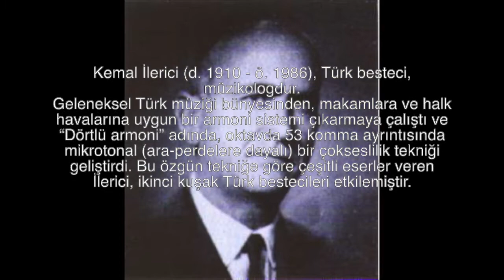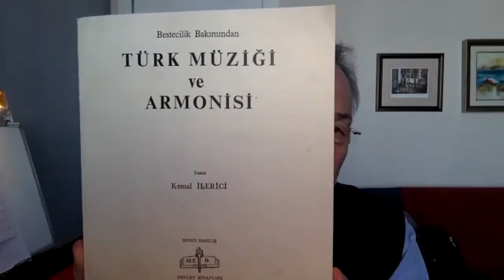Ertuğrul BAYRAKTAR, Kemal İLERİCİ'yi anlatıyor / Türk Viyolonsel Eserleri ve Bestecileri 9.B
Türk Viyolonsel Eserleri ve Bestecileri Üzerine Söyleşiler

Ertuğrul BAYRAKTAR'ın konuk olduğu  9. Bölümde  Kemal İLERİCİ'yi anlatıyor ve Türk Viyolonsel Beste ve Bestecileri üzerine söyleşiyoruz.
Doç. İzzet NAZLIAKA
Tayfun TÜRKKAN
Aslı GÜLTEKİN